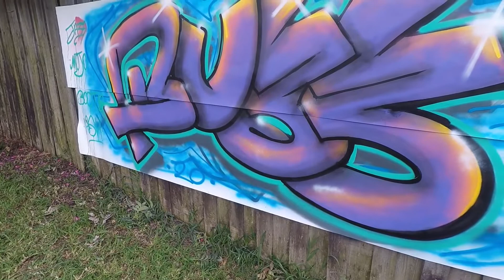Time-lapse Graffiti Buzz on Canvas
Quick video of my first attempt at a real graffiti piece.
There's no category for Art...

Video editing etc,Artwork and Thumbnail design,Footage sourced from,Music - MrBuzZz here